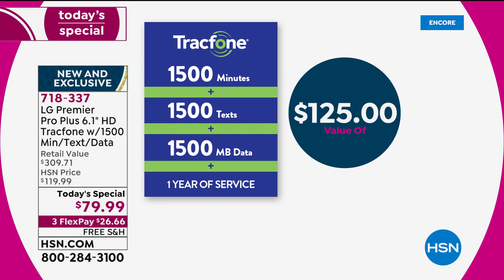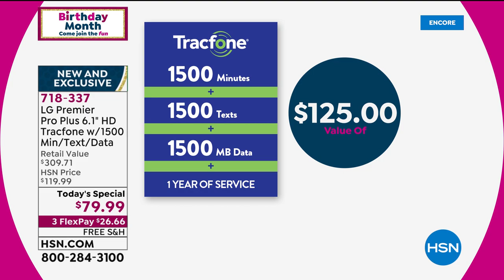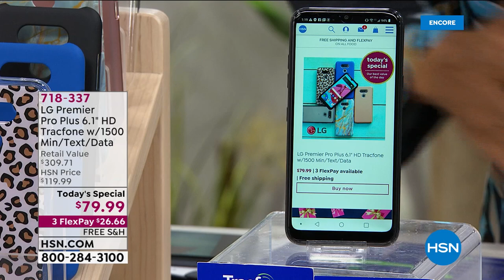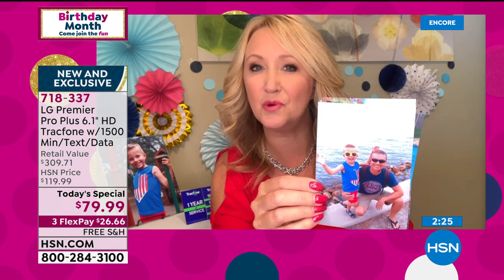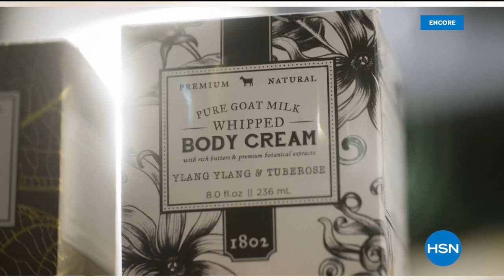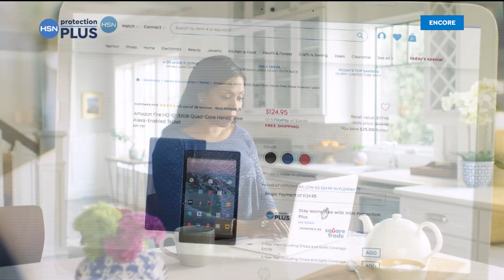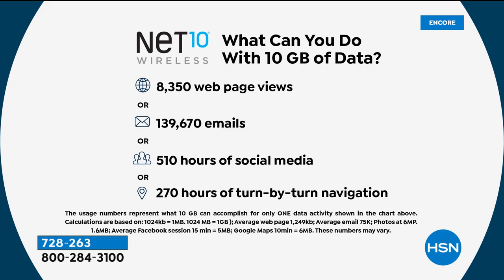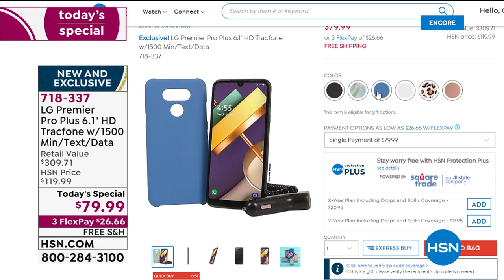HSN | Tech Talk Celebration 07.10.2020 - 05 AM